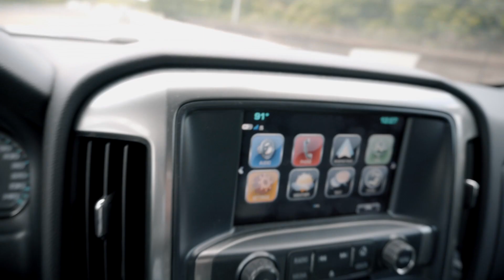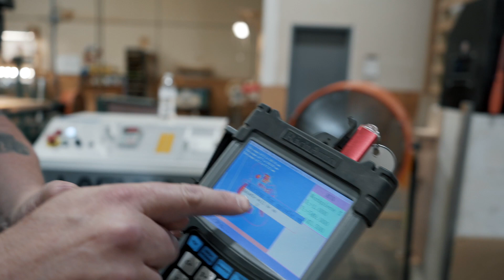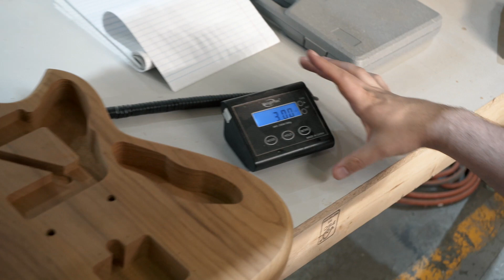My Custom Guitar - Ep. 3 | Novo Guitars Build Series | Behind The Scenes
In this episode, we put my Serus J body on the CNC machine! Dennis Fano even gets his hands on it for bit!

BIG THANK YOU! TO:
Andrew F
Ben H
Bob K
Chad L
Gary C
Grant W
Isaac J
John F
John H
Joseph M
Lonnie Z
Michael B
Phillip F

My Gear
★ Two Notes Torpedo Live Digital Loadbox/Speaker Simulator
★ Cioks DC-10 Power Supply
★ D'Addario NYXL Strings
★ Picks! Dunlop Tortex TIII, Purple, 1.14mm
★ Universal Audio Apollo 8 TB interface

Camera Gear
★ Sony A7III
★ Canon EOS M6 Mirrorless
★ Canon EOS Rebel T5i
★ Canon EF 50mm f/1.8 STM Lens